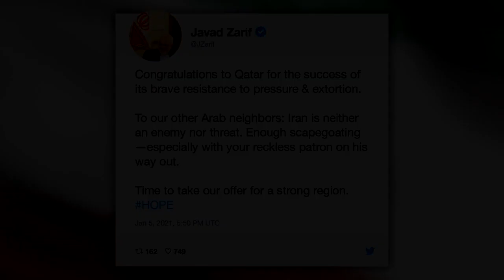Relações retomadas | AFP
A cúpula regional realizada nesta terça-feira na Arábia Saudita marcou a retomada das relações entre o Catar e quatro países do Golfo Pérsico. Em 2017, Arábia Saudita, Emirados Árabes Unidos, Bahrein e Egito romperam os vínculos com Doha.